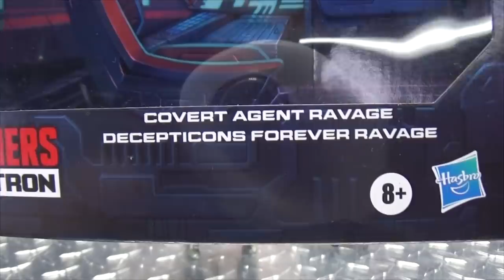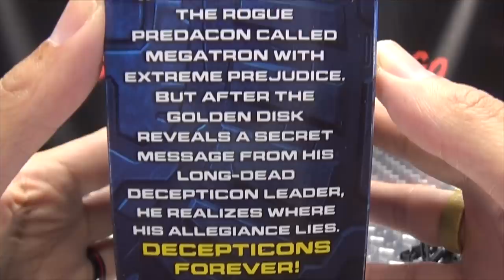Generations COVERT AGENT RAVAGE: EmGo's Transformers Reviews N' Stuff